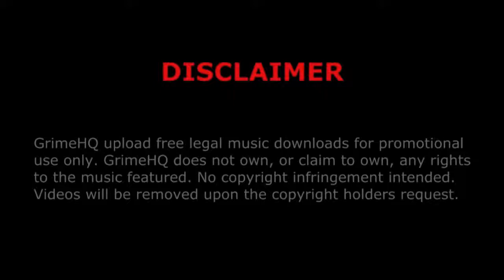Tez Kidd - Get get easy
Title: Get get easy
Artist: Tez Kidd
Mixtape: The Sam Garvin Mixtape
Track: 13/15